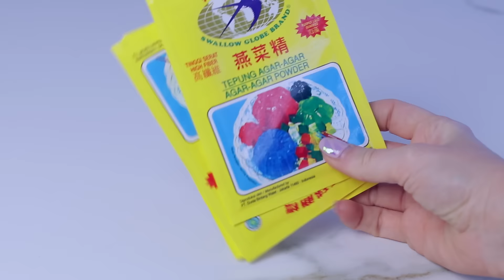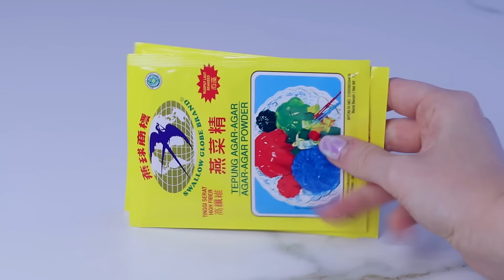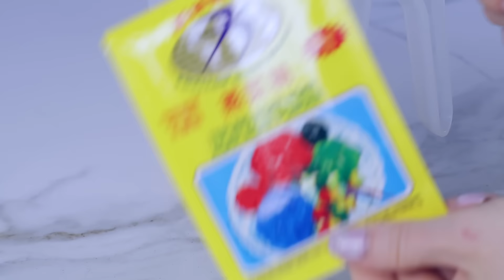DIY jelly oogpads ❤ met groene thee | Beautygloss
Zoals jullie weten ben ik gek op alles wat jelly is. Jelly oogmaskers zijn bijvoorbeeld mega fijn! ❤ Wist je dat je ze gemakkelijk zelf kunt maken? In deze video laat ik zien hoe je dat doet met behulp van Agar Agar en groene thee.

Dit is alles wat je nodig hebt:
- Agar Agar poeder (te koop bij de toko)
- 1 zakje groene thee
- Een glas
- Lepels
- Een bord met een pollepel of spatel
- Een maatbeker
- Kokend water

Mijn nieuwe boek 'Happy Love Life' over mijn relatie met Gregor is nu uit!

Welkom op het youtube channel Beautygloss! Hier vind je iedere zaterdag een nieuwe beautyvideo en doordeweeks komen er vaak extra video's online zoals TAGs, shoplogs en meer. Ik maak deze video's met veel liefde en ik hoop dat je er iets uit kan halen voor jezelf :) Check ook mijn vlogkanaal waar ik iedere dag een vlog plaats!

Op deze manier verschijnt iedere dag automatisch de nieuwste Beautyvideo op je youtube pagina.

Als er beautyproducten voorkomen in mijn video's dan is de kans groot dat ik ze toegestuurd heb gekregen van merken - als ik betaald ben om iets te laten zien staat het altijd in de beschrijving :) Alles wat ik vertel in mijn video's is mijn eigen mening en is bedoeld als entertainment. De leeftijd van mijn kijkers is gemiddeld 18-24 jaar.